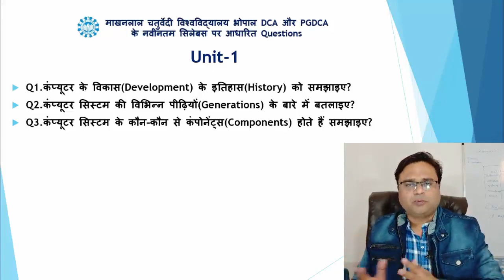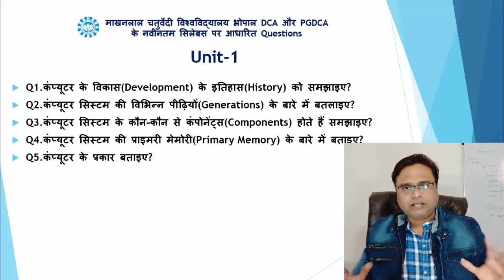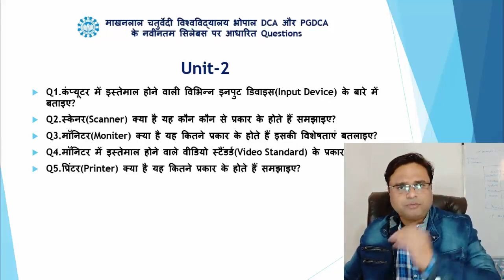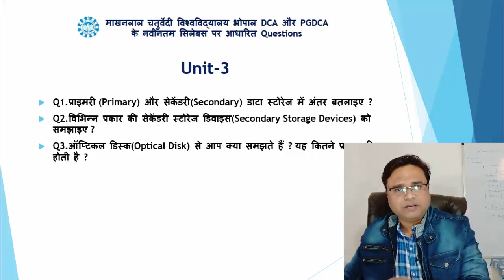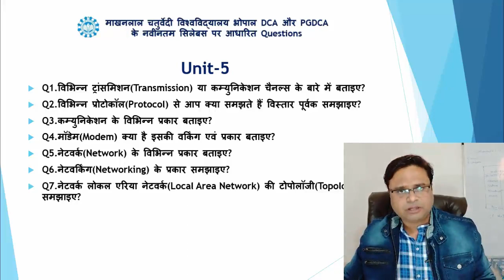DCA परीक्षा मैं आएंगे ये प्रश्न Computer Fundamental Notes in Hindi pdf Download